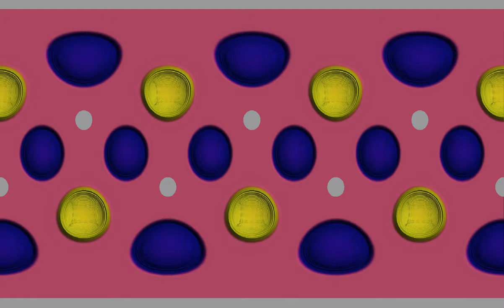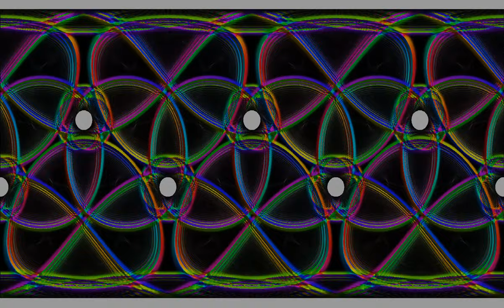Waves with cubic symmetry on a sphere, 2D representation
This is a two-dimensional projection of the simulation of the wave equation on a sphere, where circular obstacles have been placed on the vertices of a cube. The initial state consists in 6 sources, localized at the centers of the faces of the cube, which form a regular icosahedron, as well as 12 sources, located at the midpoints of the cube's edges. The sources on the edges have the opposite sign of those on the faces. The result is then projected on a plane, using equirectangular coordinates, meaning the x- and y-coordinates are proportional to longitude and latitude. The lighting is chosen as if the waves were on a flat surface.
Simulating the wave equation on a sphere is rather similar to the planar case, except that the Laplacian is written in spherical coordinates. A difficulty is that the Laplacian is singular at the poles of the sphere, which induces some numerical instability. This problem is however avoided here, thanks to the boundary conditions.
Wave height: 0:00
Energy flux: 2:28
In the first part, the color hue and the radial coordinate show the wave height. In the second part, the hue shows the direction of the energy flux, while the luminosity and radial coordinate show its intensity.